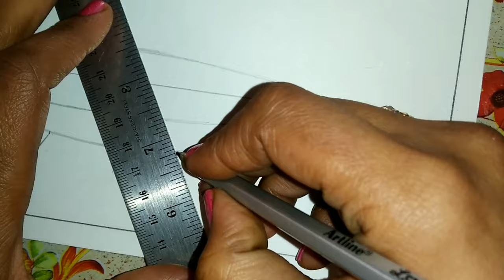How to draw a plate of fruits step by step / Pencil drawing tutorial / A plate of fruits drawing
This video shows that how to draw a plate of fruits step by step.

your comments... likes... & shares will make me happy... ☺😊🥰

material that i use in this videThiso-
 drawing sheet
shading pencil

so plz watch my video till end  if you like it..
press bell 🔔 button to get notifications of my new video.

here I am sharing my other videos link
you can click on it & watch...